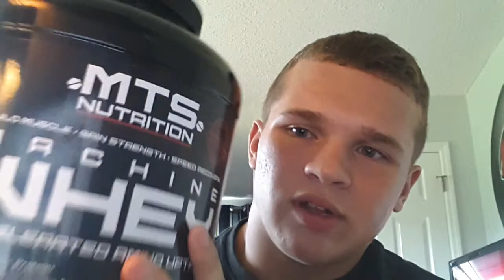Final review on MTS Machine Whey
The final overall review on a great product! MTS Machine Whey from MTS Nutrition and Marc Loblinar.
Go check out Brian at Brianthedopee Fittiness